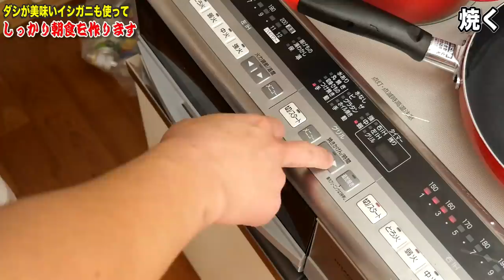カニを殻ごとすり潰して作る究極の朝飯がうますぎる。。